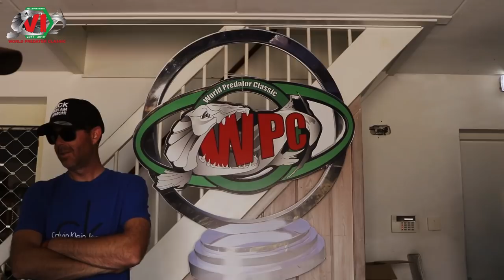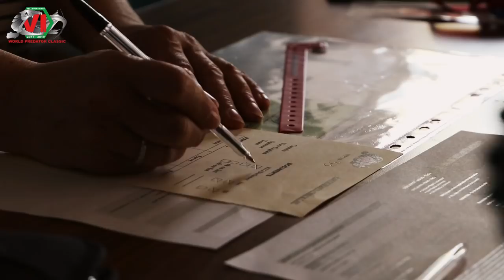Das WPC-Training mit Frédéric Jullian | World Predator Classic 2019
An der diesjährigen World Predator Classic im Juni nahm Daniel gemeinsam mit Frédéric Jullian Als Team LMAB/ Gunki Teil.
Im Vorfeld ging es an insgesamt drei Tagen auf die wettkampfrelevaten Gewässer "Haringvliet" und Hollands Diep", wo Juli die beiden mit der Kamera begleitete.
Für die beiden stand im Fokus Spots zu lokalisieren und herauszufinden, welche Köder am besten funktionierten.
In diesem Film haben wir die drei Tage für euch zusammengefasst, exklusives Bildmaterial von der Bootsparade und weitere coole Einblicke in das Turnier.
Viel Spaß!

Wenn euch unsere Videos gefallen, könnt ihr uns mit einem Einkauf in unserem Online Shop unterstützen:

🎣 Dieses Tackle hat Fred im Video gefischt 🎣

🎣 Dieses Tackle hat Daniel im Video gefischt 🎣

▪Kommt mit uns im Herbst an den EBRO!